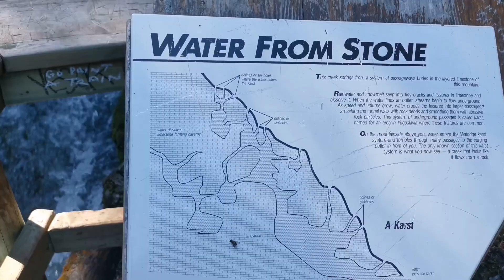Mount Shark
20210701